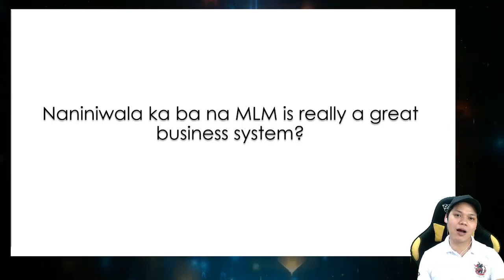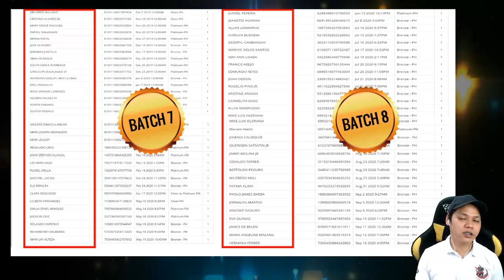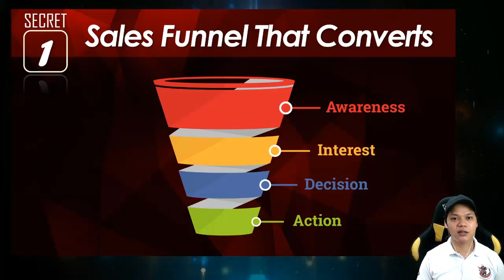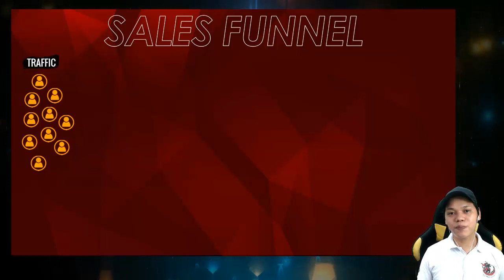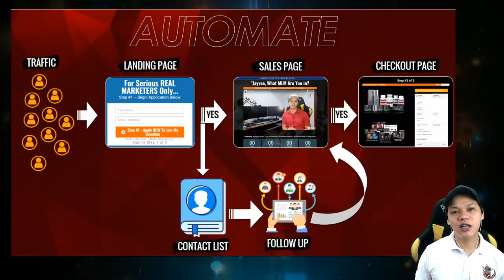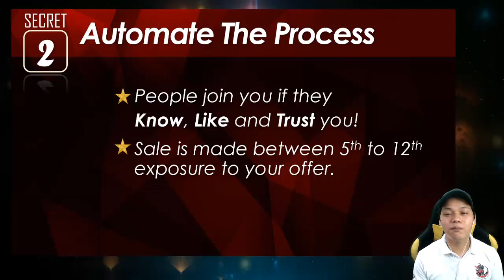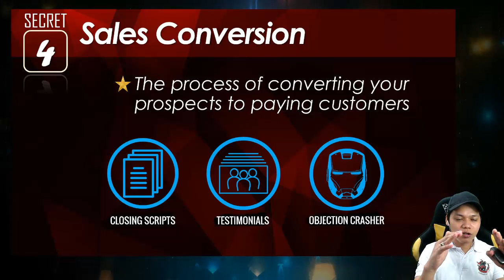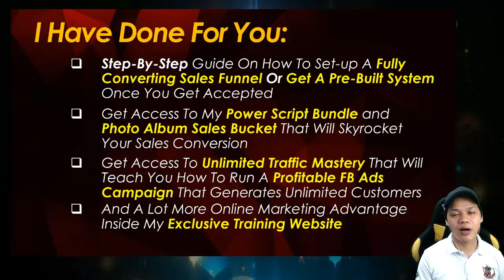How To Sponsor 15-20 Downlines In Your Networking Business [Secret Revealed]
Common questions ng mga nag-sisimula ng mlm or network marketing business is..

And you know what, sopnsoring new downlines to my busines has been my long time struggle din.
Nasubukan ko ang iba't ibang klase ng pag-approach ng mga tao, pero still wala or konting-konti pa lang din ang aking napapasali.

I started to ask myself, are there any ways on how to sponsor multiple downlines on my mlm business without experiencing so many rejections or failures?

Is there a way to sponsor more downlines and cut the learning curve on how to become a pro-network marketer?

Talagang naiinggit na ako noon kapag nakikita ko yung mga top earners ng company namin is consistently nakakapag-sponsor ng madaming mga downlines ng walang kahirap hirap.

And I consider that as a challenge! Kaya naman I study and invest a lot, para matutuhan ko ang about sa Auto-Sponsoring system at kung papano nagagawa ng mga top earners abroad na makapagpasali ng mga downlines sa MLM nila.

Todays training, I will teach you the..
"Four Secrets On How To Sponsor 15-20 Downlines in One Month, Even Without Enough Time, Influence and Authority"

Jayvee Respeto
Online Marketer | Business Coach

Apply and Get a chance to be part of the Elite Membership group: